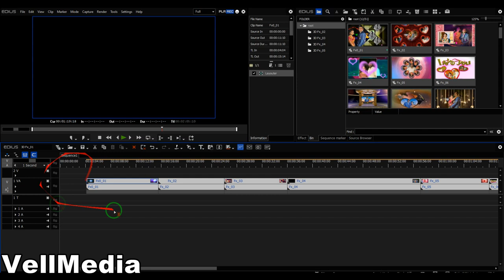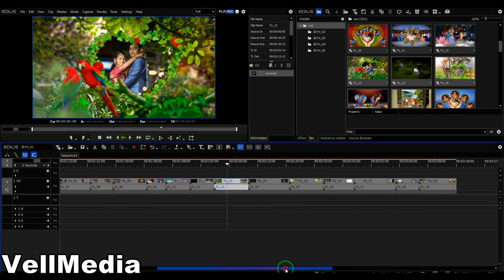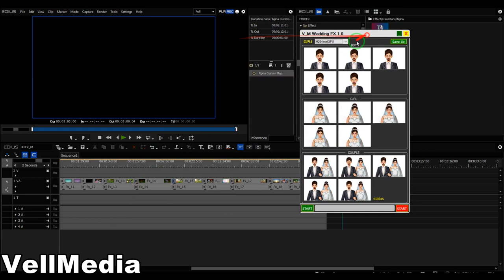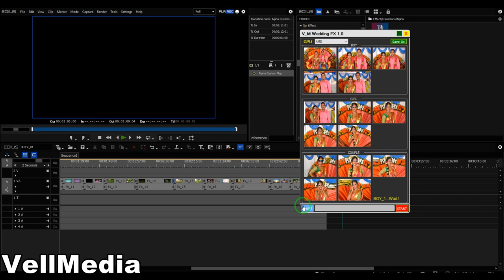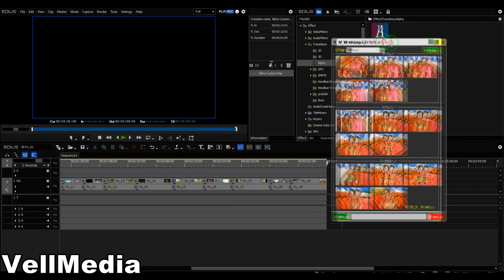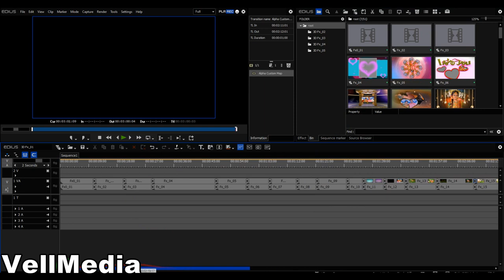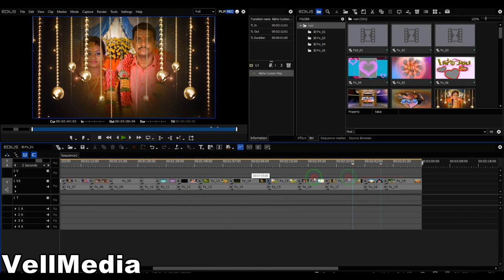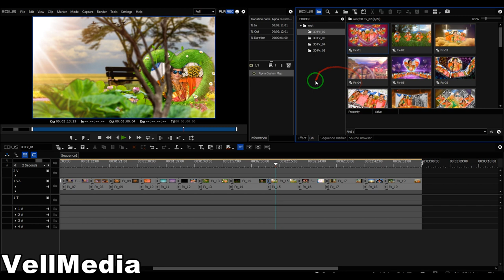Drag And Drop Indian Wedding 3D-FX | EDIUS 7 | EDIUS 8 | EDIUS 9 | EDIUS 9X New 2021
👦Boy👦  👧Girl👧 💑Couple💑 Clips Changing Software

V_M Wedding 3D-FX Tools 1.0
Drag And Drop Indian Wedding 3D-FX
HD 3D Drag & Drop Effects In Edius 7, 8, 9 Free Downloand 2021
600 3D-FX
20-Volume

Full FX Collection

3️⃣Volume_03
3D-FX_01
3D-FX_02
3D-FX_03
3D-FX_04
3D-FX_05
4️⃣Volume_04
3D-FX_01
3D-FX_02
3D-FX_03
3D-FX_04
3D-FX_05
5️⃣Volume_05
3D-FX_01
3D-FX_02
3D-FX_03
3D-FX_04
3D-FX_05
6️⃣Volume_06
3D-FX_01
3D-FX_02
3D-FX_03
3D-FX_04
3D-FX_05
7️⃣Volume_07
3D-FX_01
3D-FX_02
3D-FX_03
3D-FX_04
3D-FX_05
8️⃣Volume_08
3D-FX_01
3D-FX_02
3D-FX_03
3D-FX_04
3D-FX_05
9️⃣Volume_09
3D-FX_01
3D-FX_02
3D-FX_03
3D-FX_04
3D-FX_05
🔟Volume_10
3D-FX_01
3D-FX_02
3D-FX_03
3D-FX_04
3D-FX_05